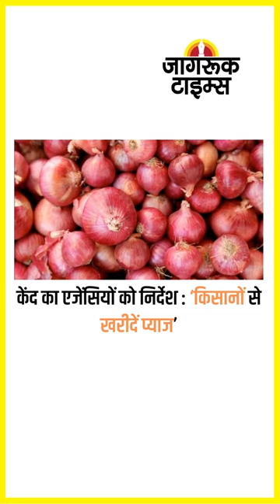JAGRUK TV : SUPER FAST NEWS 08.03.2023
त्रिपुरा : भाजपा को मिलेगा टिपरा मोथा का समर्थन!

अमित शाह-प्रद्योत देबबर्मा की बैठक से मिले संकेत

पाक : पीटीआई की रैली से पहले लाहौर में धारा 144

कार्यकर्ताओं की गिरफ्तारी पर इमरान का हल्ला बोल

दिल्ली : आप के आरोपों पर जेल प्रशासन का जवाब

तिहाड़ : सिसोदिया के साथ अच्छे आचरण वाले कैदी

लखनऊ-प्रयागराज हाइवे पर बड़ा हादसा, तीन की मौत

सरकार की डिजिटल संपत्तियों पर रहेगी कड़ी नजर

सड़क निर्माण कंपनी पर 55.47 करोड़ का जुर्माना

रंगों के त्योहार में डूबे ऑस्ट्रेलियाई पीएम अल्बानीज

केंद्रीय मंत्री गिरिराज सिंह के कार्यक्रम में गिरा पंडाल

मणिपुर में 55 करोड़ रुपए की ब्राउन शुगर जब्त